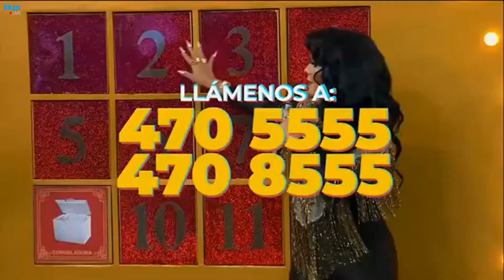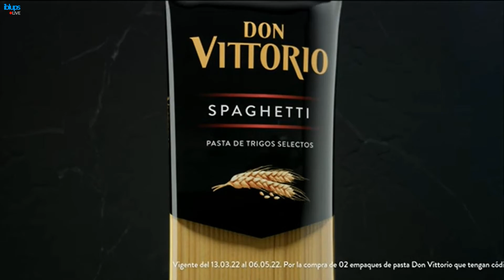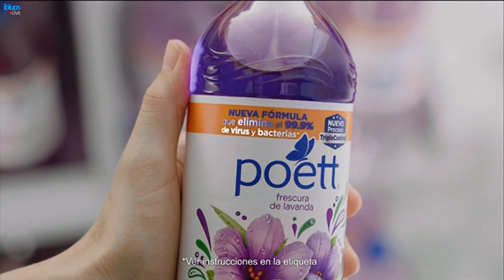Tanda Comercial Panamericana Televisión 📺 (Perú, 24/03/2022 📅) (Con 2 FPS cortados) (3/4)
Comerciales:
- Promo "Sábado 📅 con Andrés"
- Entel
- Lejía Clorox
- Jabones 🧼 Líquidos Aval
- Metro: Promociones de Marcas
- Enfagrow Confort
- Aceite Primor Premium
- Colgate
- Don Vittorio: Promociones de Utensilios 🔪
- Banco 🏦 Falabella: Cuenta Ahorro Clásico
- Poett
- Nuevo Elvive Hidra Hialuronico de L'Oréal París
- Jabón 🧼 Bolívar

Durante: "¡Dilo 🗣️ Fuerte 💪🏻!".